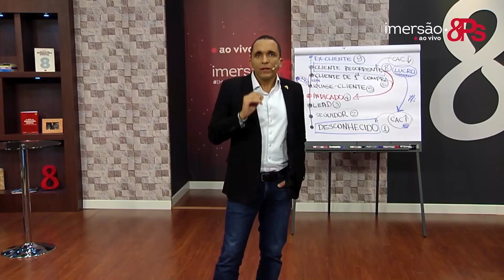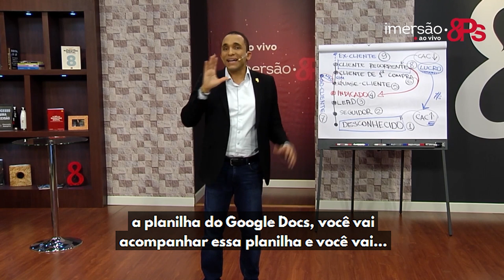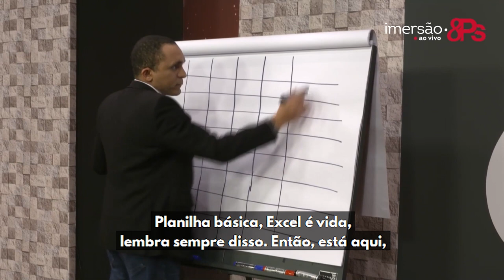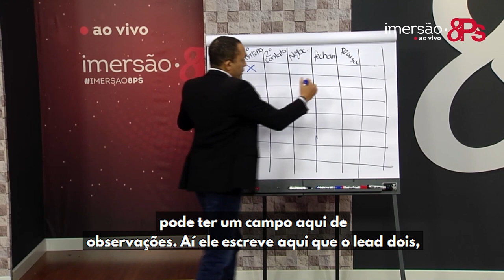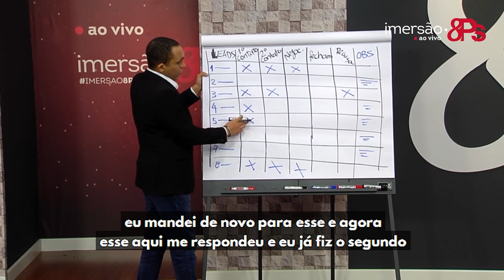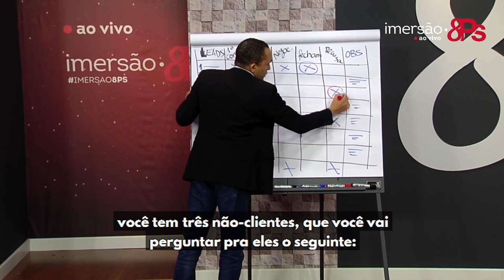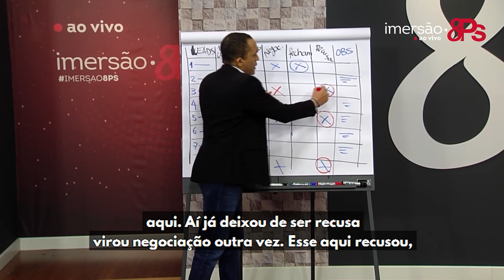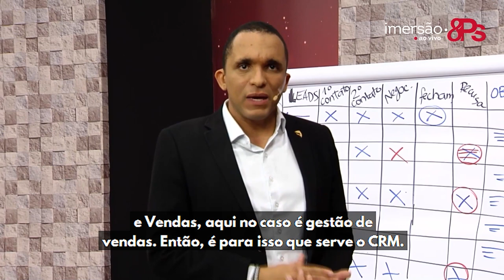O que é CRM?